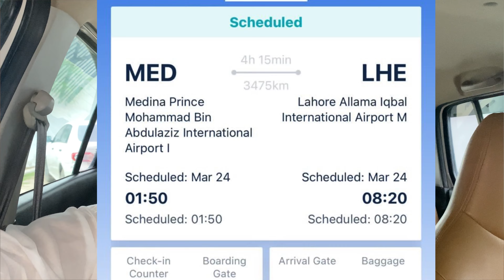Hannan Umrah Karke Wapis Aa Gya 😍| Welcome Home | Umrah Mubarak ♥️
Be happy..